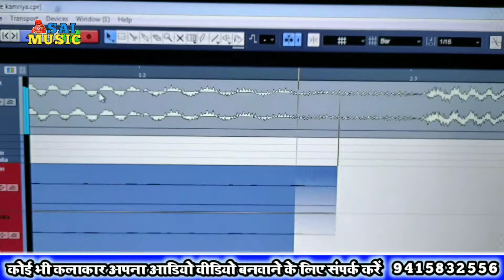सुनीता सांवरी और बलवन्त बंदन का लाईव रिकॉर्डिंग Sunita Sawari & Balwant Bandan Live Song Recording